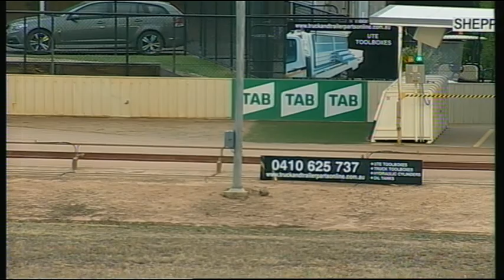SHP MON 22 JAN 18 R2